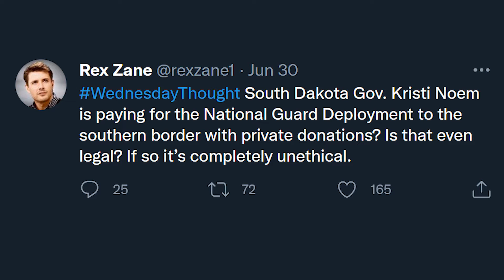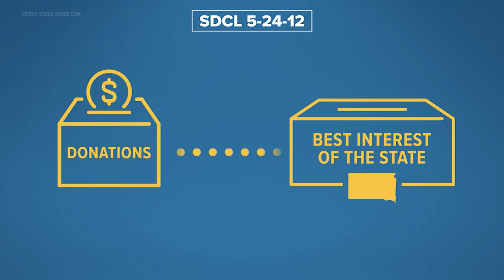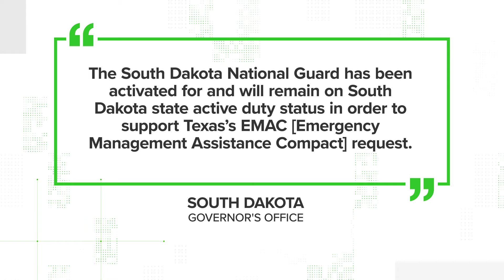Yes, it’s legal for South Dakota’s governor to use donor funds to deploy the National Guard to the b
South Dakota Governor Kristi Noem on June 29 announced 50 South Dakota National Guard troops would be deployed to protect the border, thanks to funding from a donor.

Arkansas Governor Asa Hutchinson also announced on June 29 the authorization of a 90-day deployment of up to 40 National Guard members to the border. Arizona Governor Doug Ducey announced a deployment was heading to the border in April.

In South Dakota, funds from the Willis and Reba Johnson Foundation, via a private donation, were used to finance the deployment of the National Guard, Ian Fury, Noem’s communication director, confirmed to VERIFY.

Since the news broke of the private donation, social media users have questioned the legality of a National Guard deployment funded by a private donor.

Ian Fury, communications director for Noem’s office, said in a tweet posted June 29: “The Governor has authority under SDCL 5-24-12 to accept a donation if she determines doing so is in the best interest of the State. The Governor has additional authority to accept donated funds for emergency management under SDCL 34-48A-36.”

SDCL 5-24-12 confirms a governor can accept a donation and pass it to the state. If there are any pre-existing conditions or contractual obligations, the governor can still pass the donation to the state if it’s determined accepting the donation is in the “best interest of the state.”

The governor can also accept offers and donations under SDCL 34-48A-36. This code also gives the governor authority to divert the funds at their discretion.

In a statement to VERIFY, Major Matt Murphy, media relations officer with the National Guard Public Affairs Bureau, said a sitting governor has the authority to call up their National Guard to active duty status. There are three tiers to National Guard active statuses: state-controlled and state-funded; state-controlled and federally funded; and federally controlled and federally funded.

At VERIFY, we're answering your questions about what's true and false.

Fury told VERIFY the governor’s office is following all applicable laws regarding the deployment, and that “the South Dakota National Guard has been activated for and will remain on South Dakota state active duty status in order to support Texas’s EMAC [Emergency Management Assistance Compact] request.”

Texas Governor Greg Abbott had issued a disaster proclamation stating “that the surge of individuals unlawfully crossing the Texas-Mexico border posed an ongoing and imminent threat of disaster” to several Texas counties.

According to the Texas Division of Emergency Management, “EMAC offers assistance during governor-declared states of emergency or disaster through a responsive, straightforward system that allows states to send personnel, equipment, and commodities to assist with response and recovery efforts in other states. EMAC is implemented within the State Emergency Management Agency on behalf of the Governor of the State. This provides a consistent and coordinated response across the nation.”

Fury confirmed to VERIFY a donation was made by the Willis and Reba Johnson Foundation, and no contract was signed requiring the funds be specifically directed to the deployment of the National Guard.

Willis Johnson confirmed to VERIFY his foundation, the Willis and Reba Johnson Foundation, made the donation to South Dakota, and he said he was pleased when she told him they would be using the money to deploy the National Guard. He said he wanted to help Texas, by way of South Dakota.

“They're a smaller state and they want to help protect America so I thought, you know, I think highly of that Governor and I said ‘You know, she stepped up to the plate right off the bat’. So I said ‘OK, I'll help her.' I called her. She went to her attorneys and accountants, made sure it was OK. I went through my attorneys, my accountants and they said ‘If it’s OK with South Dakota, we’re OK with it. So we went ahead and did it,” Johnson said.

“I'm upset about trafficking of minors and drugs. And just what was happening down there and I thought ‘Well you know what, I risked my life in Vietnam I can risk my money here in America,'" he said.

Abbott hosted former President Donald Trump on June 30 for a border security briefing. According to the governor’s office, they met with several county sheriffs and discussed “Texas' ongoing efforts to secure the border and halt the trafficking and smuggling of people, weapons, drugs, and other contraband into the state.”